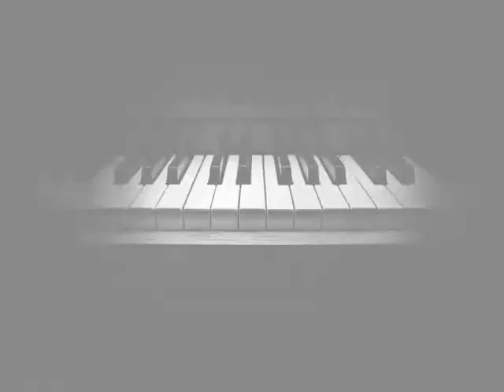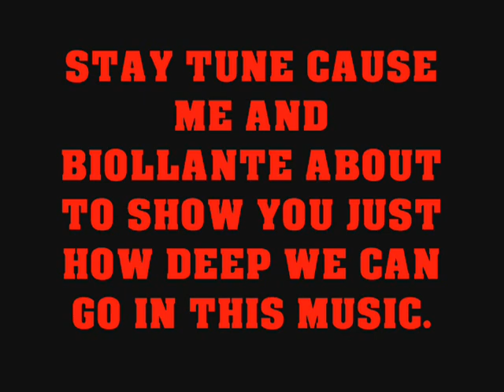NEW AGE HIP HOP INSTRUMENTAL: INTERNAL INSANITY : DEBIOTATOR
Name of the song: INTERNAL INSANITY

"hip hop" beat instrumental rap hiphop "free beat" "beats for sale" "buy beats" "download beat" "free download" "free download beat" "soundclick beat" "fl studio" "fruity loops" producer studio musician "most viewed" piano cello strings string synth choir orchestra cinematic dramatic hard aggressive telecharger sad soulful battle fight "east coast" urban "rap battle" freestyle

RnB Pop Ambient style instrumental genre "Fruity Loops" "BIOLLANTE BEATS" "BIOLLANTE" loops Reason MPC XXL "beat maker" "hip hop" "rnb" "r&b" hiphop instrumental beat piano cello string strings bass kick snare hi hat VST sounds effects sound drums drum scott storch dr dre eminem producer tutorial making neko miko timbaland bass pop rock dance gangsta style "rap beats" "music" "relaxing music" "beat box" "cover song" cover "remix" "soundclick instrumentals" "producers in the studio" "trap beats" "best rap beats" hard aggressive free banger musician battle most viewed subscribed trailer kit delay reverb "drum kits" perc crunk cubase adobe audition top "west coast" "east coast" "urban" "audio" "songwriting" "songwriter" "songs" "best beats" "most viewed instrumental"

Relaxing Music, New Age Music, Lounge, Ambient, composition music, chill out music, movie scores, film score, New Age Instrumental